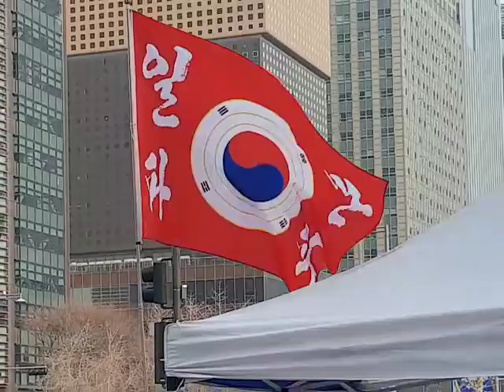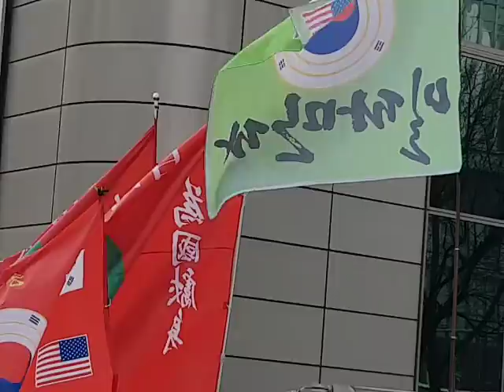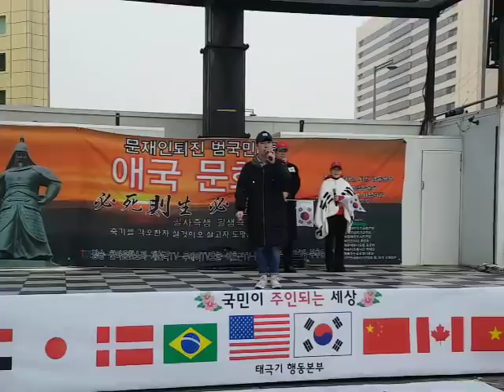22세 청년의 절규-2018.01.20일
22세 청년의 절규-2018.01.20일